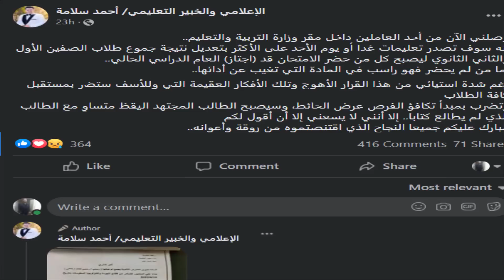نقول مبروووك لطلاب اولى وتانية ثانوي ولا لسه شوية؟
نقول مبروك لطلاب اولى وتانية ثانوي ولا لسه شوية؟